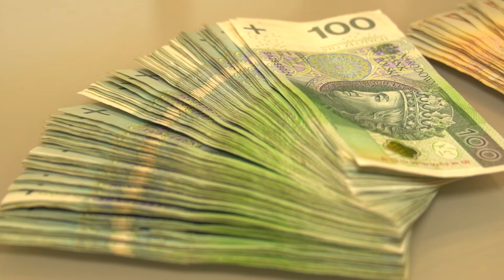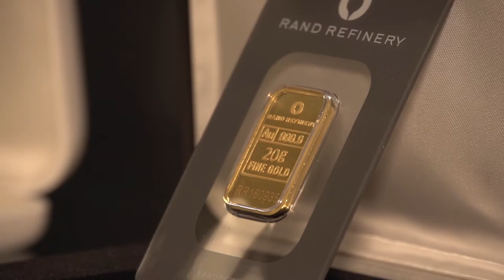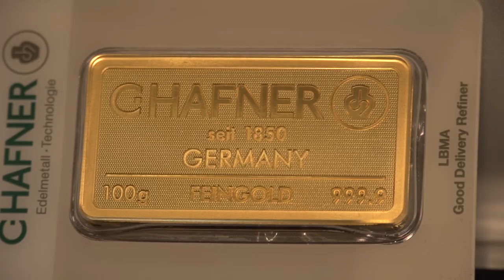Kiedy warto kupić złoto?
Wypowiedź: dr Wojciech Kaźmierczak, prezes Goldenmark SA.

Giełda, lokata, konto oszczędnościowe a może złoto? Wybór sposobu na pomnożenie swoich oszczędności nie jest prosty. Analitycy radzą dzielić środki i wskazują, że np. dodanie złota inwestycyjnego do swojego portfela powoduje jego stabilizację. Kiedy jest najlepszy czas na zakup złota?